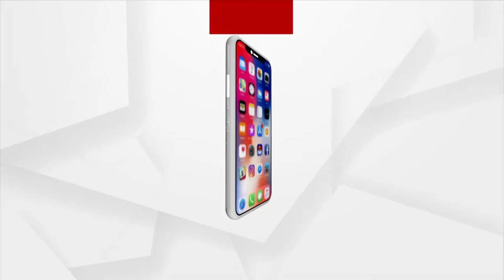ବିଭିନ୍ନ ସମସ୍ୟାର ତୁରନ୍ତ ସମାଧାନ ପାଇଁ ବିକ୍ଷୋଭ ପ୍ରଦର୍ଶନ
Locals protest and demand the appointment of doctors in hospitals in Keonjhar's Anandapur.
ଉପଖଣ୍ଡ ଡାକ୍ତରଖାନାରେ ଡାକ୍ତରଙ୍କୁ ନିଯୁକ୍ତି ଦେବା ଆଦି ଦାବି ନେଇ ବିକ୍ଷୋଭ ପ୍ରଦର୍ଶନ କଲେ ସ୍ଥାନୀୟ ବାସିନ୍ଦା ।